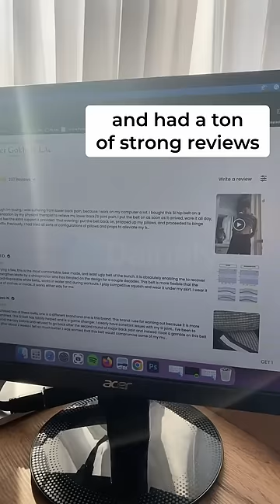Dainely Back Belt™️ - Orthopedic Vertebrae Belt Back Support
DO YOU SUFFER FROM LOWER BACK, HIP, AND LEG PAIN THAT DOESN’T GO AWAY?

If you’ve ever struggled with lower back pain then you’ll understand how awful it is to feel like you can’t do anything because you’re in pain all the time.

Simple everyday tasks like getting out of bed in the morning or walking up the stairs become a challenge. Lower back pain and sciatic pain can make you feel much older than you are.